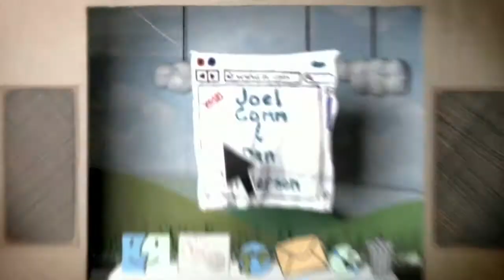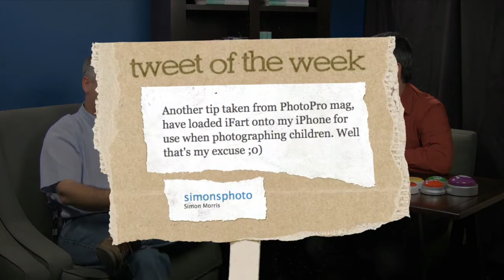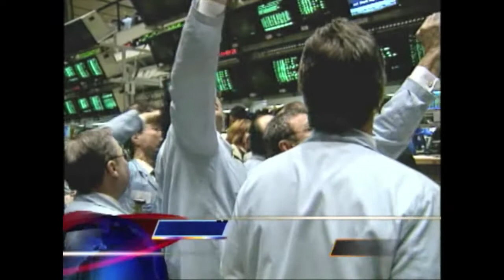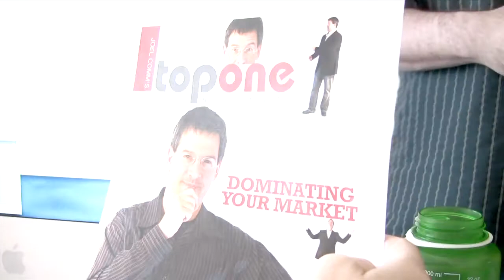The Joel Comm Show with special guest Jen Groover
After six long months, Joel and Dan are back and ready to kick off a new direction in the life of The Joel Comm Show. This weeks guest is renowned entrepreneur, Jen Groover, who joins Joel to talk about her new book. Theres also a new top ten list from Dan and of course, a flying monkey.